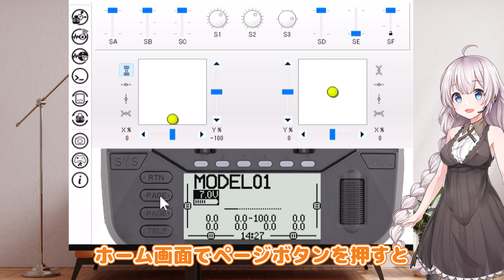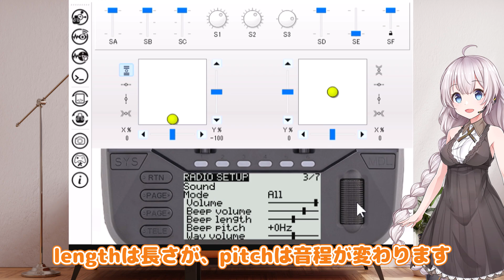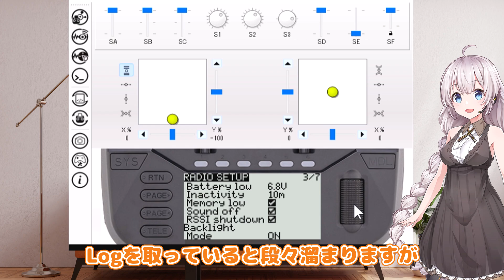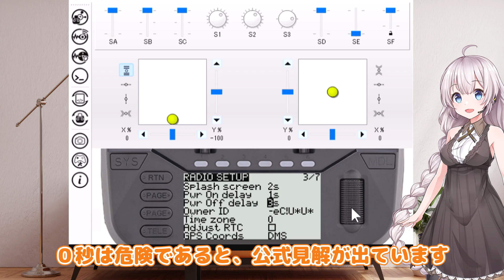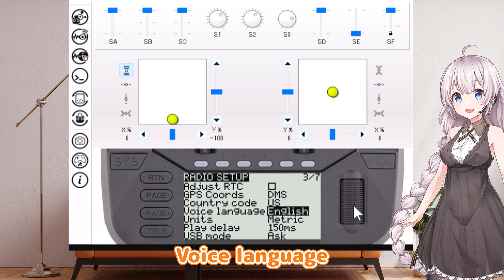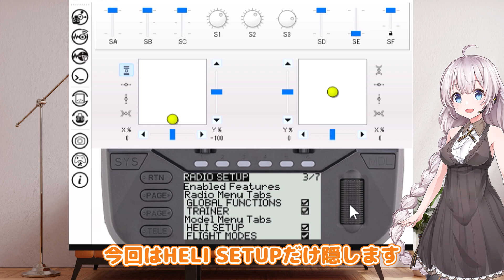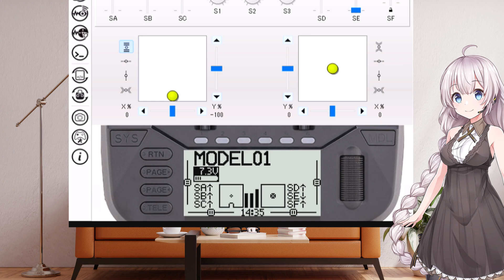EdgeTXで飛行機を飛ばそう＃０１「Home画面とシステムメニュー」